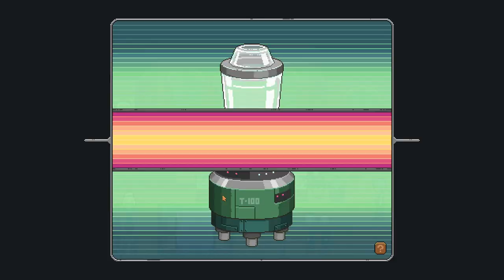26Sep24 ChefRPG Twitch Stream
ChefRPG gameplay with DeLindsay. Tea House Soft Opening & a dangerous encounter! Starts at 0:07